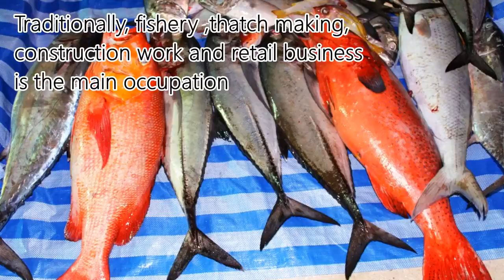Documentary on Baa Kendhoo, VisitKendhoo ކެންދޫ by Ismail Sobir